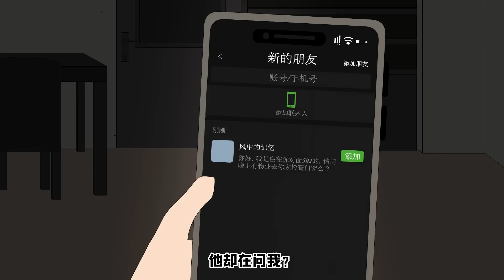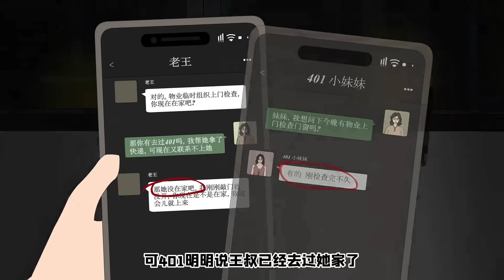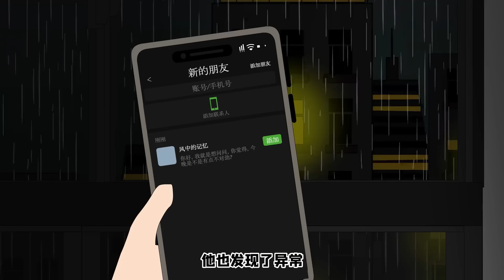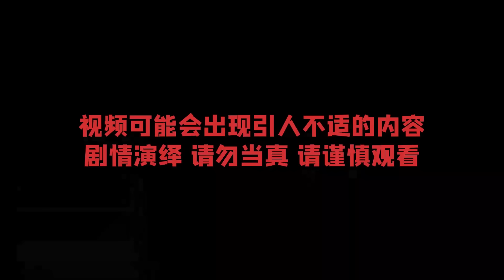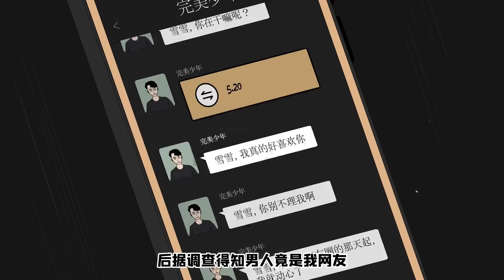【细思极恐系列丨骇人邻居】独居女孩住进破旧小区，每晚下班都被邻居窥视，终于有一天恐怖的事还是发生了【麻吉先生】